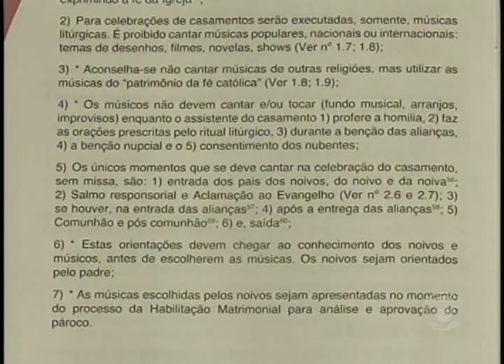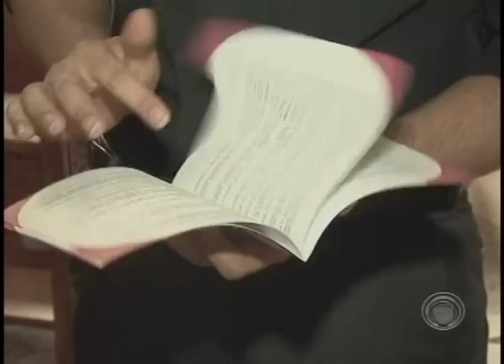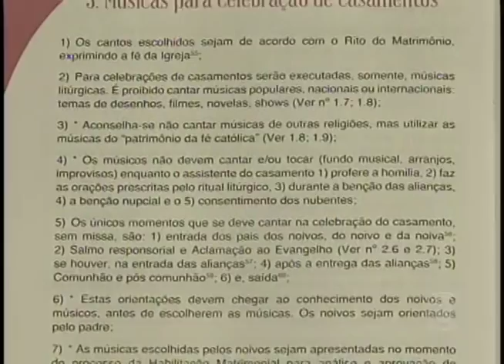Igreja Católica de Londrina faz lista de proibições para casamentos (13/01)